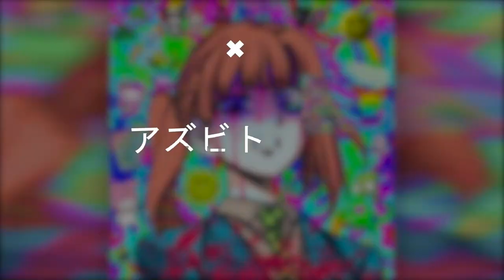(FREE) 100 GECS x HYPERPOP Type Beat - "CAPACITY" (Prod. Azul x Trailblazer)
KEY: A Minor
BPM: 150